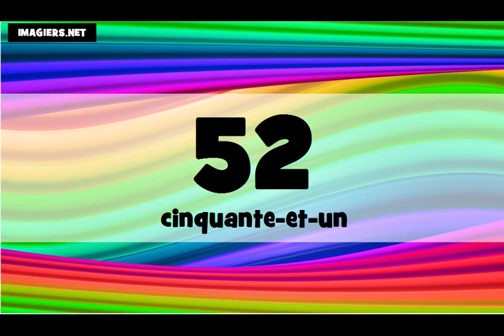J'apprends le français # Les nombres = de 0 à 100